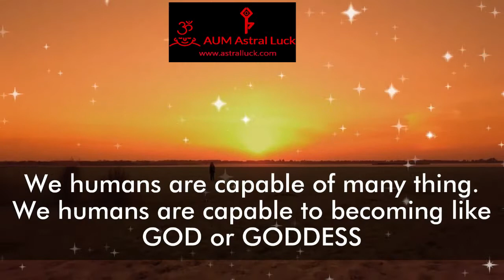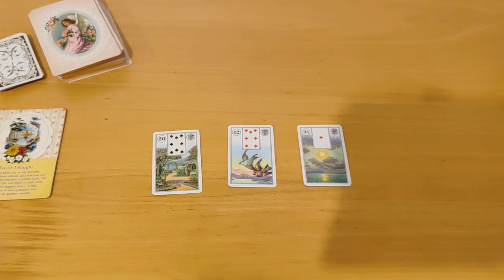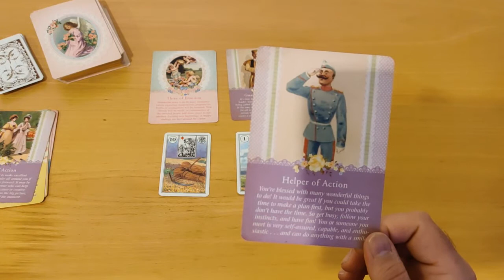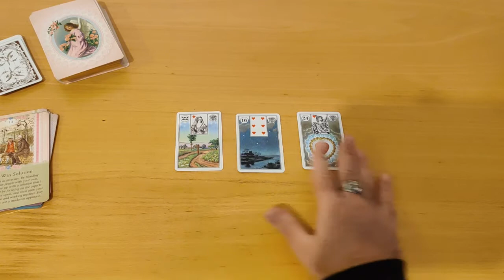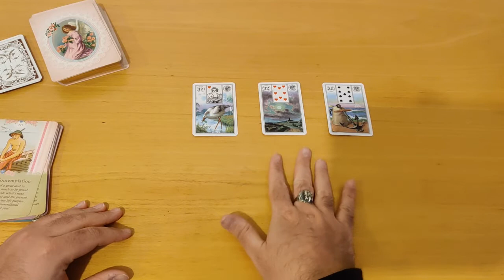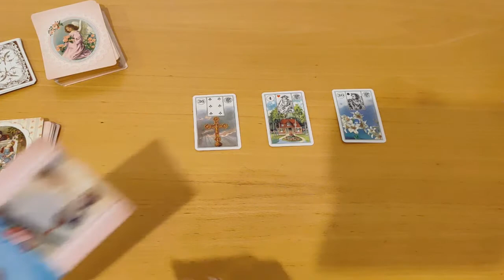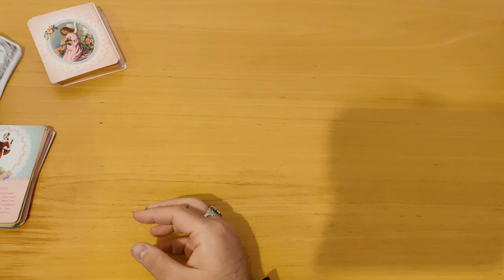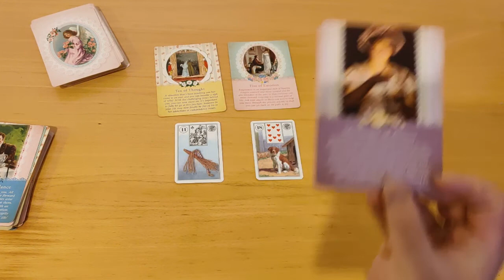Cancer Annual Tarot reading 2021